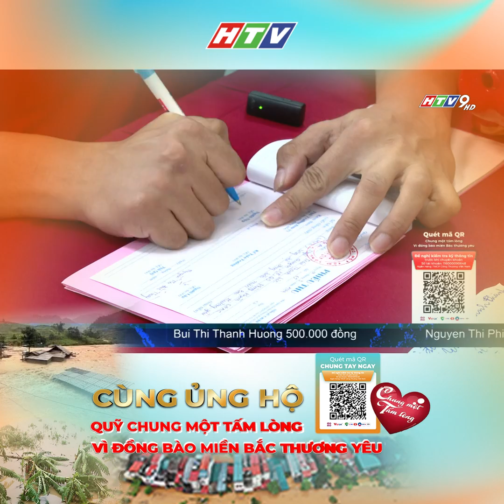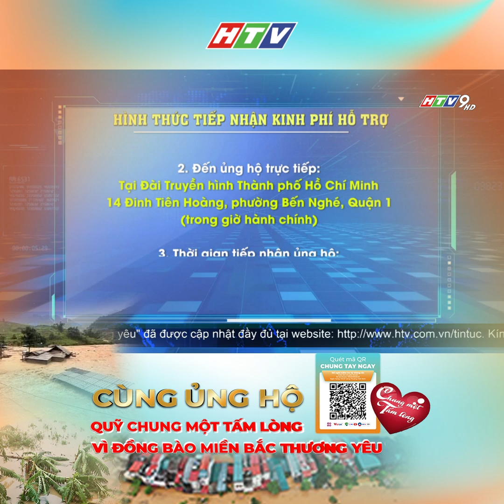CHUNG MỘT TẤM LÒNG – VÌ ĐỒNG BÀO MIỀN BẮC THƯƠNG YÊU (NGÀY 12/9/2024)